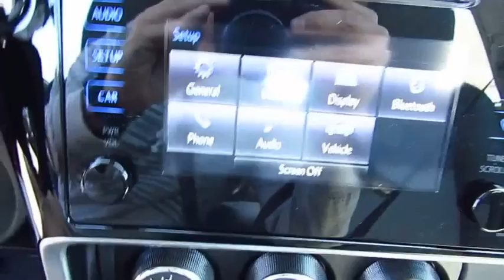2017 Toyota Corolla Live Video! Tampa, Wesley Chapel, Brandon, New Port Richey, FL Live 172562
Stadium Toyota
5088 N. Dale Mabry Highway

The best-selling car in the world, our 2017 Toyota Corolla L brought to you in Black Sand Pearl is better than ever! Plan a road trip and be on your way as you'll score near 36mpg on the open road with our 1.8 Liter 4 Cylinder. Our seamless CVT with intelligence and shift mode delivers a smooth ride that is comfortable and confident in our fantastic Front Wheel Drive sedan no matter the destination.    Sleeker and more refined, our Corolla L slips through the air with ease and turns heads with its redesigned looks. Check out the bold front fascia with a piano black grille, LED daytime running lights, and Bi-LED headlights! The interior features all the sporty style you crave with premium materials and supportive fabric-trimmed seats that add comfort to your drive. You won't miss a beat thanks to our Entune Audio with apps to help keep you connected and an integrated back up camera with projected path. You'll have plenty of space to haul your gear with a large trunk and the versatility of 60/40 split rear seats.     Our Corolla provides you with an incredible level of safety with its Star Safety System, eight standard airbags, tire pressure monitoring, and other advanced features meant to keep you out of harm's way. With striking good looks, incredible efficiency, and a reputation for reliability, our Corolla helps you go the distance!